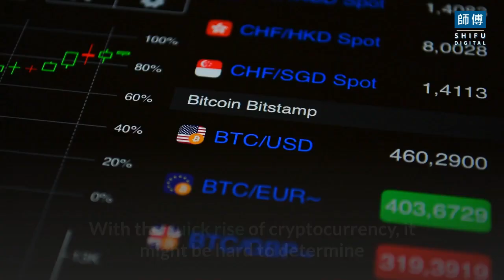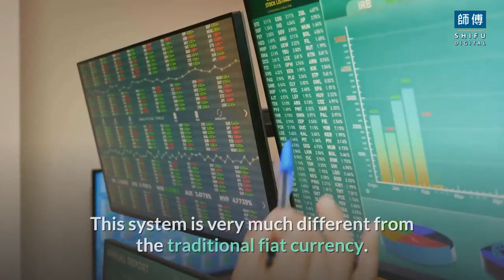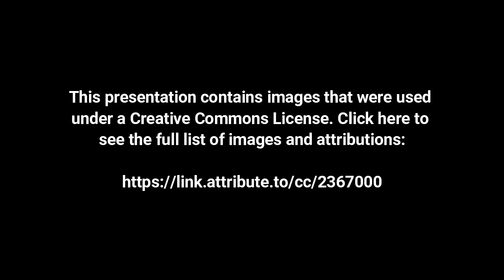Is Bitcoin a Scam? | Shifu Digital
In this episode, We will discuss in detail Is Bitcoin a Scam?.
With the quick rise of cryptocurrency, it might be hard to determine whether a currency will rise or go down soon. However, one thing is for sure; there is a lot of ambiguity and uncertainty that comes with it.
One such phenomenon that creates confusion is Shatoshi's crypto. The thing about Santoshi's crypto is said since it is new to a lot of people, the question of whether it is a scam or not often arises. To answer this confusion and to clear up any such dilemmas, it is first crucial to get an in-depth analysis of what Santoshi's crypto is.

Satoshi Nakamoto
While this might look confusing to you on the surface, the explanation for this is quite simple. Satoshi's crypto is a term used to refer to the cryptocurrency or the digital currency that the famous and mysterious Satoshi Nakamoto created. This creation was first introduced to the world in 2009, which we later started calling none other than the famous bitcoin.

The name Satoshi Nakamoto is the hidden identity of an individual who created bitcoin. Through bitcoin, it 3was stated that individuals and users all over the world will have the option of facing fewer transaction fees. This is compared to what one pays during the traditional online payment systems. Moreover, this digital currency called the Shatoshi's crypto will also be operated by a decentralized authority and will not be issued by the government.

To understand whether bitcoin is a scam or not, it is crucial that people first start to come to terms with the dynamics of how it works. This system is very much different from the traditional fiat currency. While dealing with bitcoin, the currency is created, allocated, traded, and then sorted in quite a different manner by making use of a decentralized system. This system is also referred to as Blockchain.

However, unlike traditional currency, bitcoin does come with a specific limit that can be obtained by people and a limit for its mining. In January 2021, it was found that there is around 2,385,193 bitcoin left that can be mined. Once that amount is left, the supply will be finished. So, now that you have an idea of what it is and how it works let's get to whether it is a scam or not.

Is it a Scam?
Wandering whether it is a scam or not is a common occurrence for people all over the world. With no inflation, lesser transaction fees, a security system, and over 66 million bitcoin users, it is a huge majority find it beneficial for them. According to experts, since the supply of bitcoin is limited, one can assume that it is not a scam in the long run.
With huge corporations like Tesla, Microsoft, and Square Inc. gradually adding bitcoin in their proceeding, it is safe to say that this digital currency might be safe after all.

If you enjoy our video "Is Bitcoin a Scam? Write in the comments what the video looks like and what region of the world you are watching from.